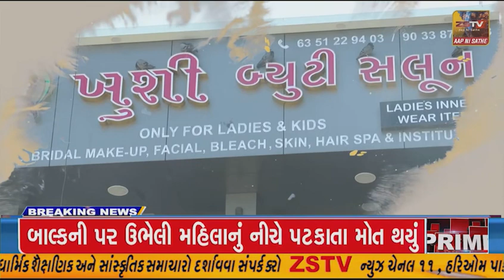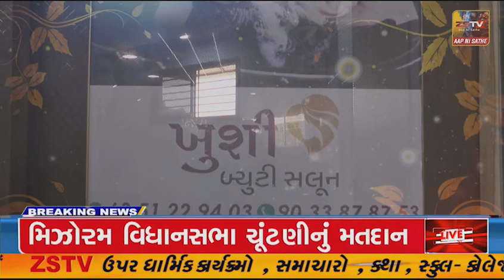ધ્રાંગધ્રાની બજારમાં લાગેલી આગ 15 કલાકે કાબૂમાં આવી